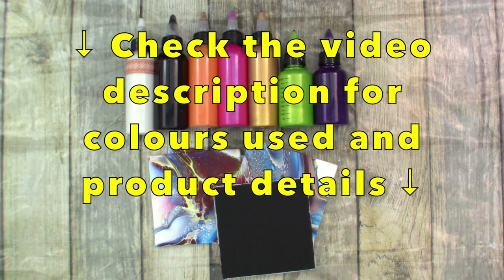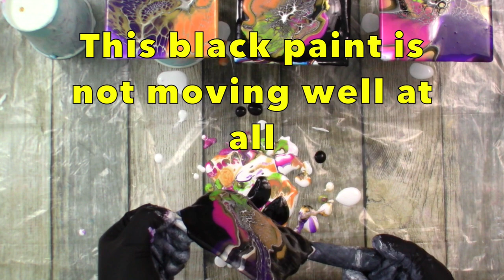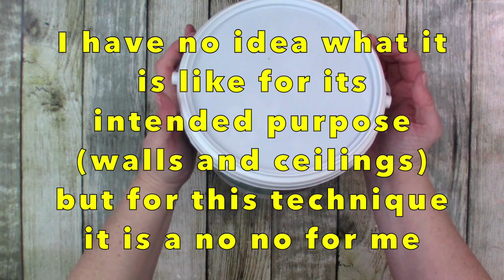Black and White Pillow Experiment using Bloom Technique. Disastrous Pour Turned Good?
I really wanted to try a black pillow with this technique. I was at my local B&Q (hardware store) at the weekend and picked up black paint, it was the only black paint that I thought would work that they had left (see end of video for exact product). On opening the paint I had a fair idea it was not going to work as it was very thick, gloppy and chunky. After adding a little water to try and thin it slightly and aid tilting I tried it anyway and got the results I was expecting. I am a little disappointed that I did not get a good black pillow paint but I will. I do think I managed to save the coaster set though by scraping the two black pillow coasters and starting again with white. I'd love to hear of any good colour pillow suggestions (available in UK).

Do you think this is a success or fail?

Colours Used:
Amsterdam oxide black, azo orange and permanent blue violet. Pebeo Iridescent precious gold, green yellow and violet blue mixed with Liquitex basics quinacridone magenta.
Cell Activator - Amsterdam titanium white mixed with Australian flood floetrol and water (60/40)

Song – Night Drive

***(See below for a full breakdown of all products used and credits)***

Recommended Channels:

Erica gives an in-depth breakdown of this technique on her channel, including the products required and consistency etc. She is based in Ireland. Kanella Ciraco provides a full tutorial, including product details on her channel. She is based in Canada. Also the lovely Tammy Anderson who is based in the US gives a detailed tutorial on this technique.

Credit to Shelee Carruthers for the Online Course, knowledge of the products she uses and her method.

In addition to the above I would also like to credit the individuals on the Facebook group who have found comparable products in many parts of the world and shared their findings with the rest of us, thank you.

Products Used

Pillow: - Valspar, interior walls and ceiling, white silk Pouring Medium: - 3 parts - Valspar, Wood and Metal, Base C (NOT tinted) - 1 part - Rustins, Quick Dry Varnish, Clear Gloss.
This ratio is an estimate and to be used as a guide only. I use 2-3 parts pouring medium to 1 part paint (approximately).
Cell Activator: - Amsterdam oxide black or titanium white (many other colours work but I have not used any yet) mixed with Australian Floetrol or Water.
The floetrol I get from Amazon (delivered to Northern Ireland) is not the same as Australian floetrol. Erica Hughes Art gave me a great tip of using just water and paint as my cell activator and it works a treat. I did order Australian floetrol (I suffer from FOMO) which I used for this video, mixed 60-70% Floetrol and 30-40% water. Personally, I think the Australian floetrol does make a difference but I am not sure if it makes enough of a difference to warrant the price tag, I will continue to experiment with this.